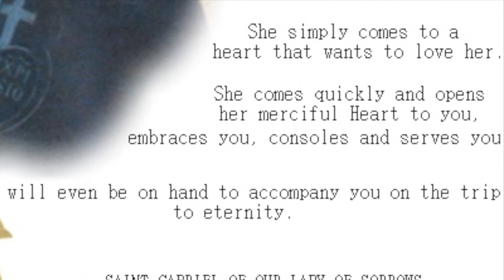St. Gabriel of Our Lady of Sorrows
There is an exquisite stained glass rose window high on the wall above the entrance of the Central Shrine with lovely depictions of a set of eight Saints of the Church with a special devotion to the Blessed Mother. The eighth depiction on the lower petal is Saint Gabriel of Our Lady of Sorrows (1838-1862) .